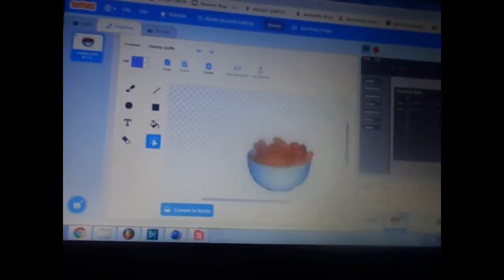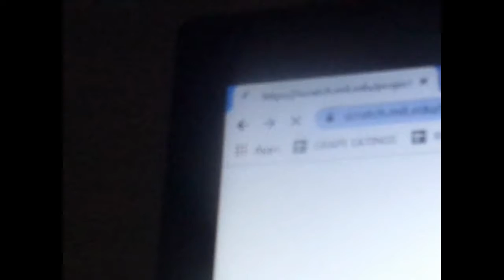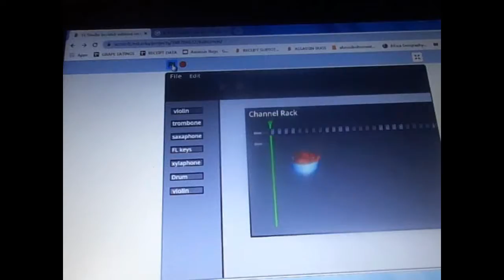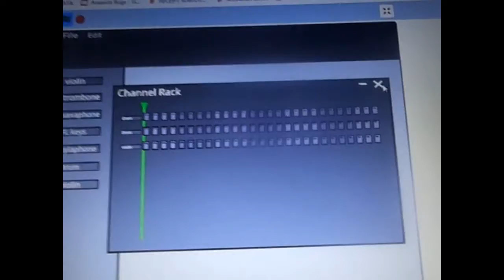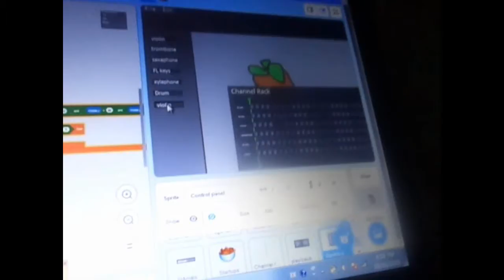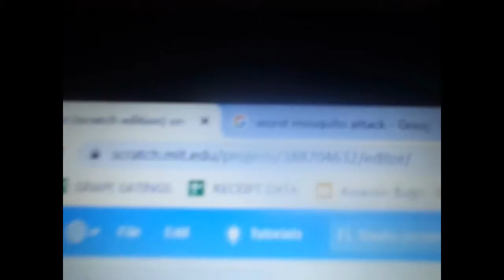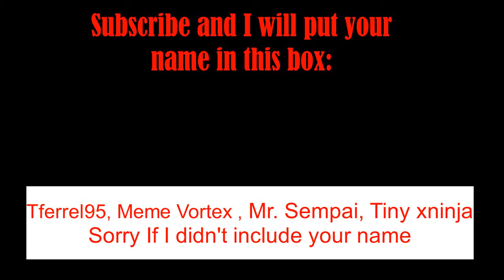I tried to make FL Studio...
don't pay attention to the last half
Here's the link if you want to see it